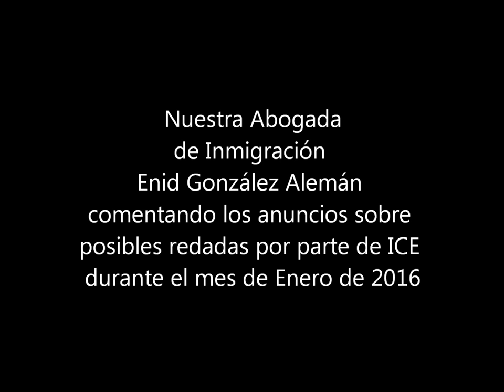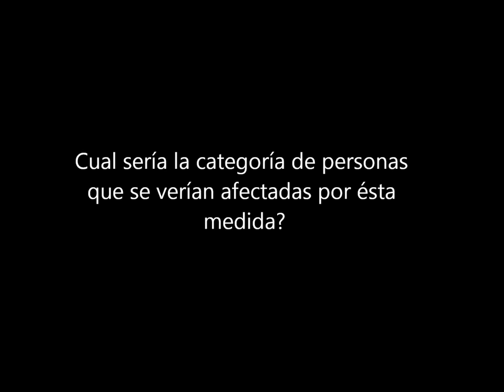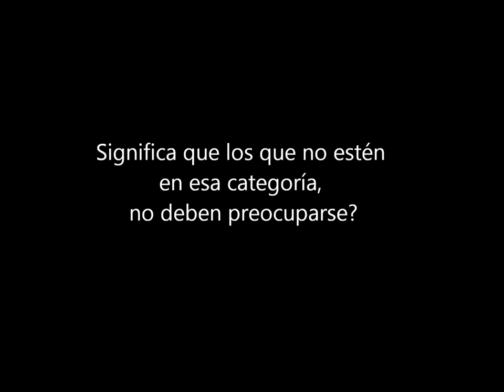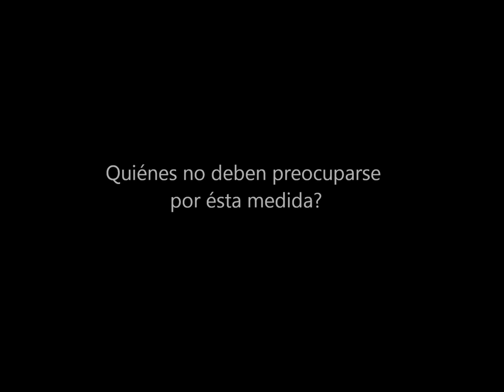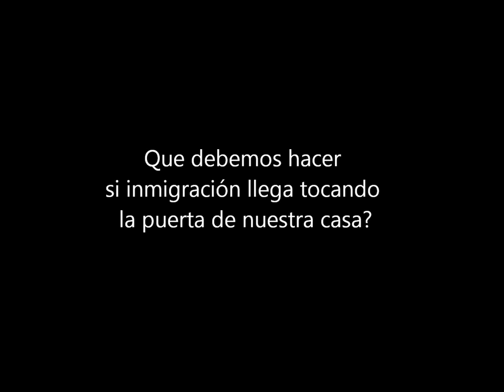Video sobre redadas de inmigracion1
Nuestra Abogada de Inmigración Enid González Alemán comentando los anuncios sobre posibles redadas por parte de ICE...